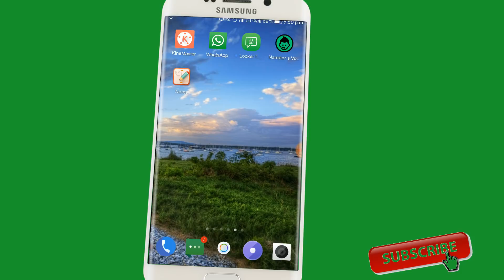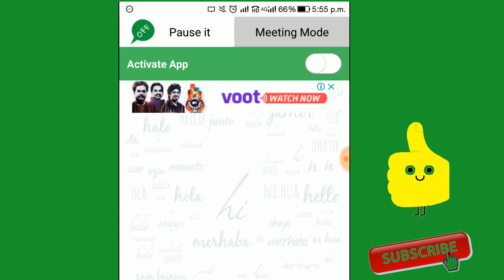Try this WhatsApp trick 2018 My promise No one knows this trick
Best WhatsApp trick of 2018 You can download this app🌹
Become offline while u r online and your net connection is on🏵
Koi bhi important kaam Karo bina distribution hua🌸

💐Applink: In video See full video

Comment if any question🏁🏁🏁